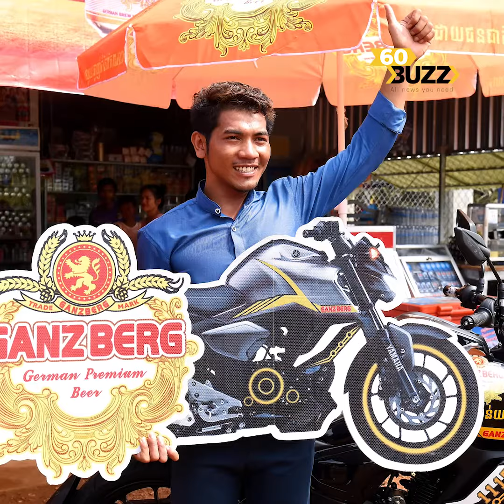ក្រុមហ៊ុនស្រាបៀរ GANZBERG ប្រគល់រង្វាន់ដល់អតិថិជនកំពូលសំណាង ឈ្នះរង្វាន់ម៉ូតូធំ Yamaha FZ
ក្រុមហ៊ុនស្រាបៀរ GANZBERG ប្រគល់រង្វាន់ដល់អតិថិជនកំពូលសំណាង ឈ្នះរង្វាន់ម៉ូតូធំ Yamaha FZ ចំនួន 25 គ្រឿងបន្ថែមទៀតនៅថ្ងៃនេះ !